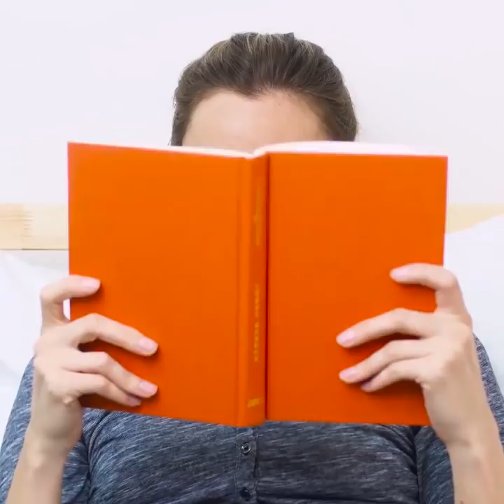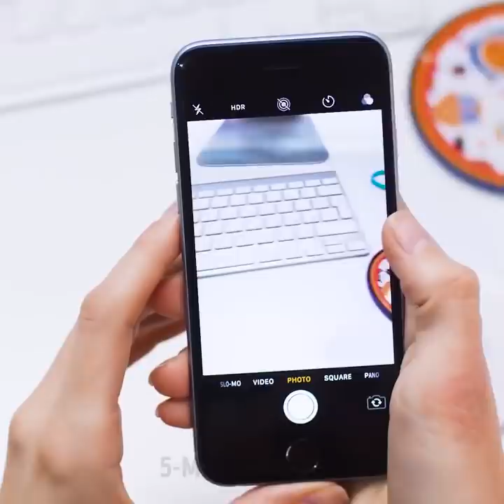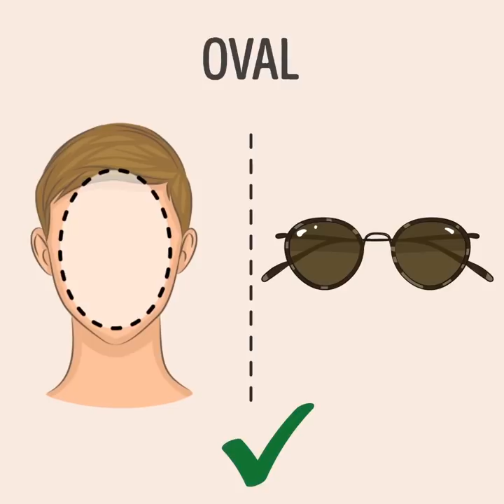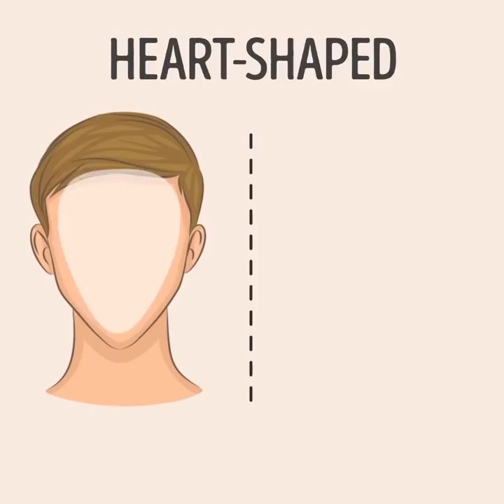20 SMART HACKS FOR YOUR GLASSES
If you wear glasses, these tips are for you. Many of these tips will work with sunglasses.

Microfiber is best suited for dry cleaning of glasses lenses. This material doesn’t scratch the surface of the lens and doesn't accumulate dirt. Don’t wipe the lenses with your sweater sleeve or a handkerchief: micro scratches will appear on the lenses, which will give additional strain on the eyes. You can glue a piece of microfiber napkin to the inside of a T-shirt at the bottom or at the bottom of the tie.

A big problem for everyone who wears glasses is lens fogging. In order for your glasses not to fog up when moving from a cold to a warm home, rub the lenses with liquid or solid soap. Don’t use products with alcohol, bleach, vinegar or ammonia, because they can damage your glasses coating.

If the glasses' screws have gone out and are lost, the dental floss will help you for some time. String thread into the grooves of broken glasses instead of a screw and tie them to a knot. You can also use a regular toothpick. Sell it and break an extra piece of.

If you have lost or forgotten glasses, you can see small objects in front of you using your phone or tablet. For example, you can find your glasses :) There is also one trick that does not require anything other than your own hand. To do this, you need to roll your fingers into the tube, leaving a small hole and look through the hole. This method works no matter how bad your eyesight is.

 Are the lenses of the glasses scratched? You need a toothpaste without abrasive particles. Squeeze a drop of paste onto the lens and wipe it with a microfiber cloth. Make circular motions. How to find your glasses in the dark room? You need to glue the reflective strip to the glasses case or to the glasses.

If the glasses are constantly slipping, you can use these tricks. Take two rubber bands and wrap the glasses for them in the area behind the ears. The frame will sit tighter, and the gum will not be visible behind the ears and hair. You can also place the arms of the glasses in hot water to soften them a little, and bend them.
I will also show you how to choose glasses for your face shape.

TIMESTAMPS:

1:31 Broken glasses?
3:14 Scratch on the glasses
4:18 Organizer for glasses
6:02 Case for glasses DIY